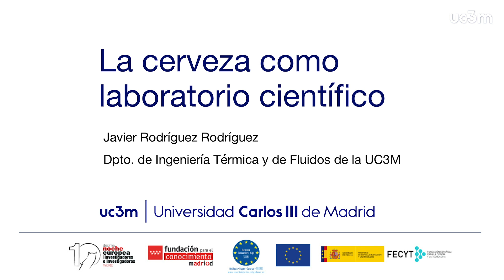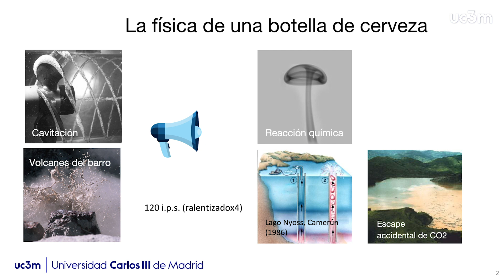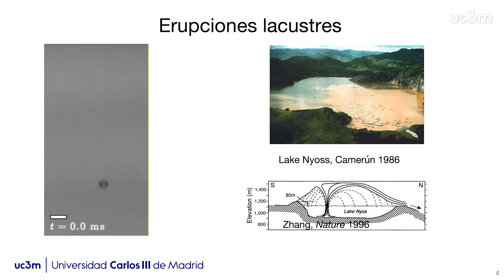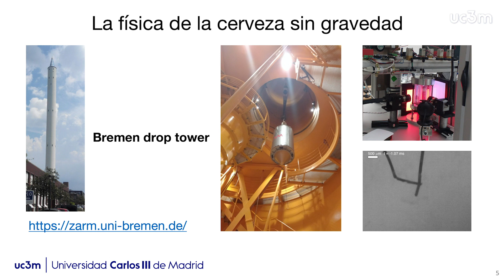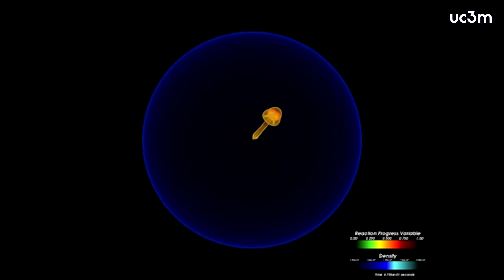Javier Rodríguez Rodríguez, La cerveza como laboratorio científico | UC3M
Charla sobre la cerveza como laboratorio científico por Javier Rodríguez Rodríguez que tuvo lugar el 27 de septiembre de 2019 en el Campus de Leganés de la UC3M durante la